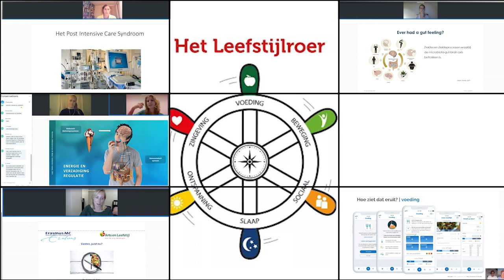Week van Arts en Leefstijl